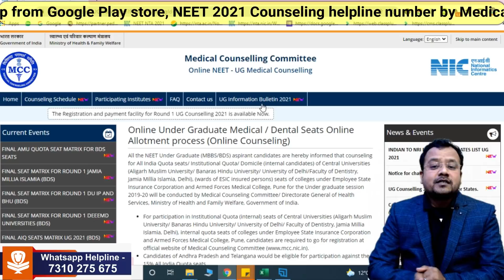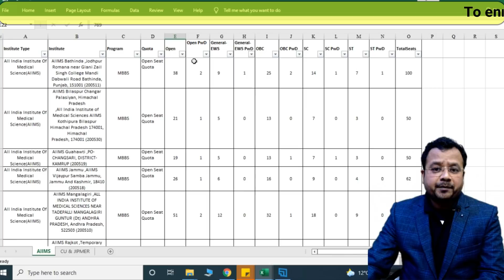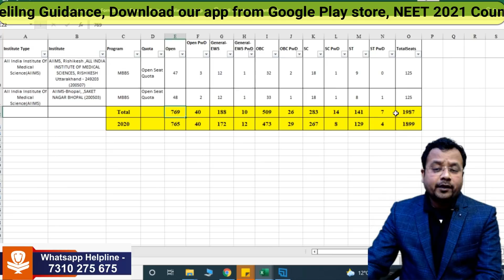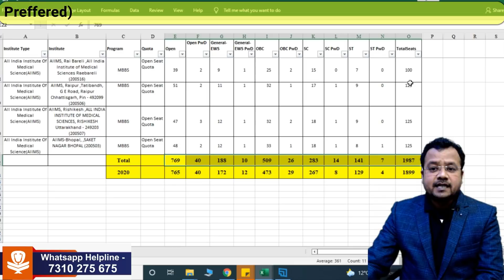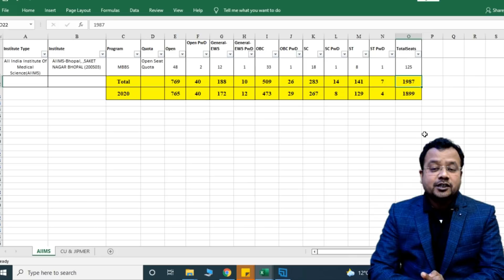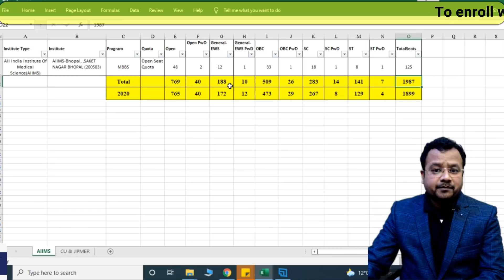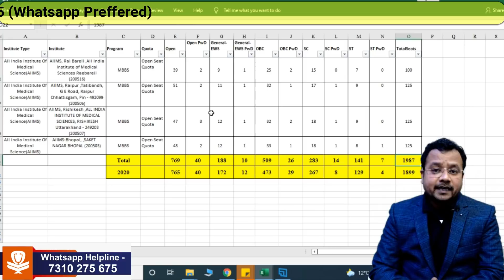AIIMS Admission 2021 Seat Matrix and Cut off 2021 | AIIMS MBBS Seats Reservation 2021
Topics covered in the video:
How many seats are there in aiims for MBBS?
How many seats are there in aiims Delhi 2021?
What is the cutoff for aiims 2021?
What is the minimum rank in NEET for MBBS in aiims?
AIIMS MBBS Seats: Institute-Wise Seats, Reservation & More
AIIMS MBBS 2021 Result, Seat Allotment, Counselling, and
NEET Seats Intake 2021: Seat Allotment List (MBBS
AIIMS Cut Off 2021: MBBS Category-wise Cutoff & Seat Matrix
What are the qualifying marks for AIIMS MBBS 2021 admission?
How many seats are there for MBBS in AIIMS? - Quora
How many AIIMS MBBS seats are available for neet 2021
How many seats are there in AIIMS Delhi for MBBS
NEET UG 2021 Seat Matrix: MBBS
How many seats are there in NEET in 2021?
Who can appear in NEET for 15% All India Quota Seats?
All India Institute of Medical Sciences (AIIMS) - NEET UG

aiims delhi mbbs seats for general category
total seats in aiims delhi 2020
neet 2020 seat allotment list pdf
total seats in aiims for mbbs
mcc seat matrix 2020 ug
mop-up round neet ug 2020 seat matrix